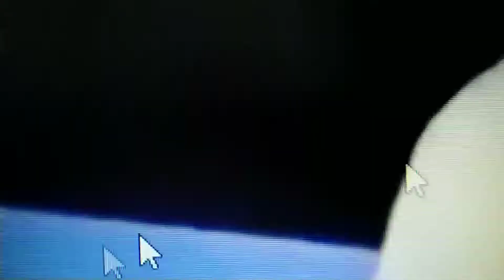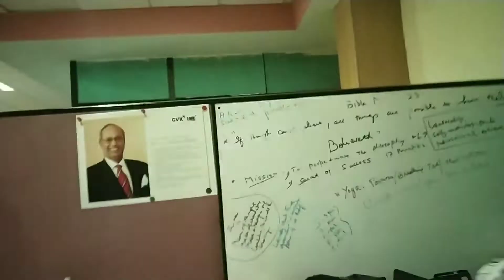Rubika.Liaquat.Bharat Mata Ki Lakshmibai...Jhansi ki Rani